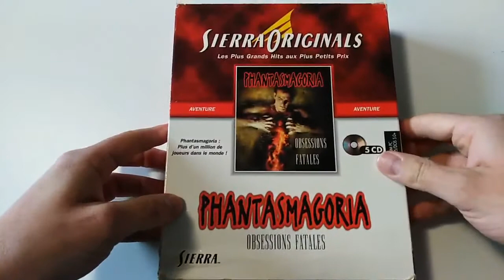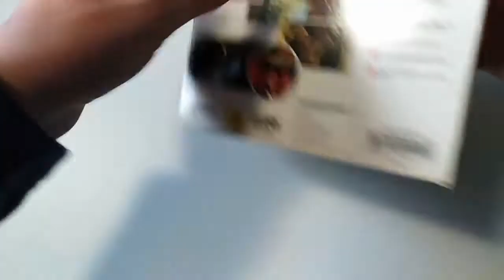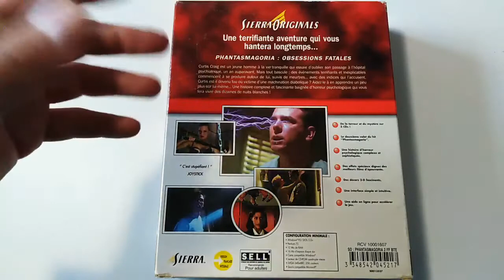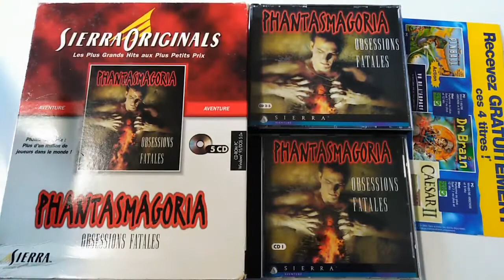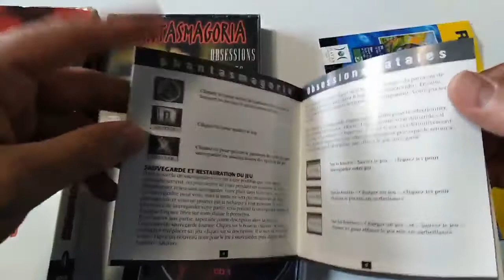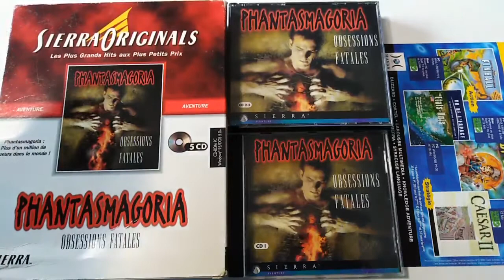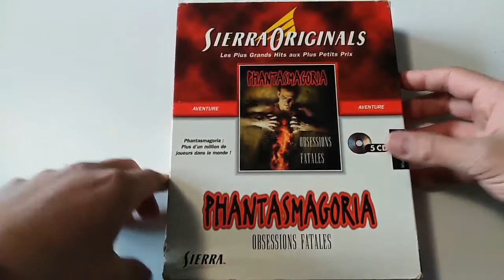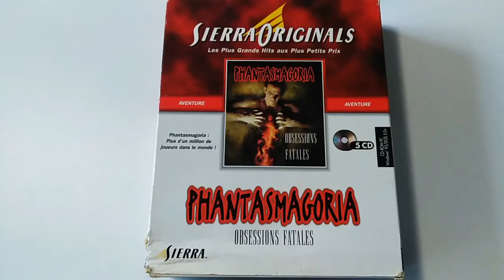La collection de bigvilo #038: Phantasmagoria : Obessions Fatales (PC)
Avec cette nouvelle vidéo de "La collection de bigvilo", je vais faire un petit retour en arrière sur ma "carrière" dans le milieu du jeu vidéo sur Internet, en parlant de ma période abandonware. Si vous ne savez pas ce que c'est, regardez cette vidéo sur Phantasmagoria: Obessions Fatales en version PC/DOS, deuxième épisode de la série. Si après ça, vous n'y voyez toujours pas clair, allez donc voir ce qu'il se passe sur le site Abandonware-France!

Si vous voulez découvrir le jeu, voici la playlist où je fais le jeu de A à Z